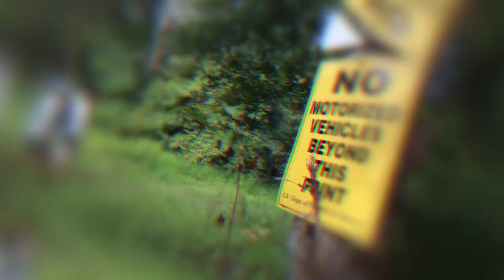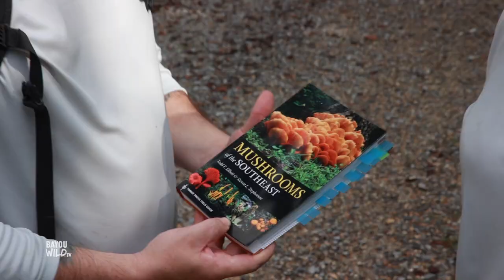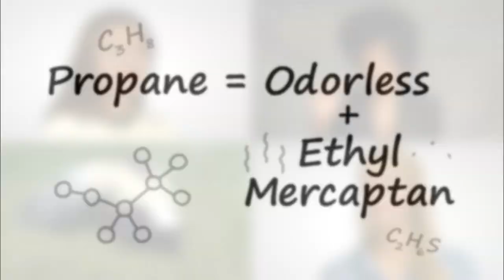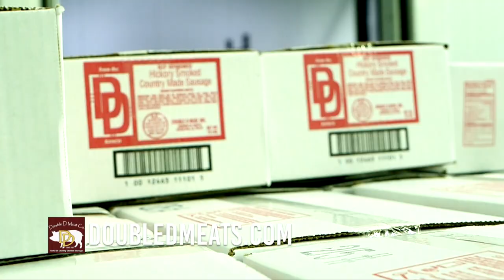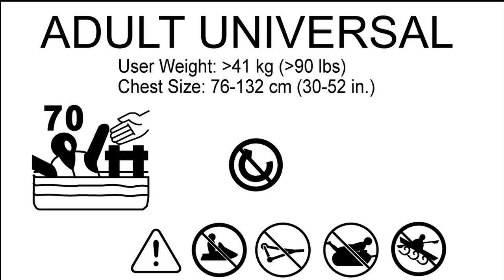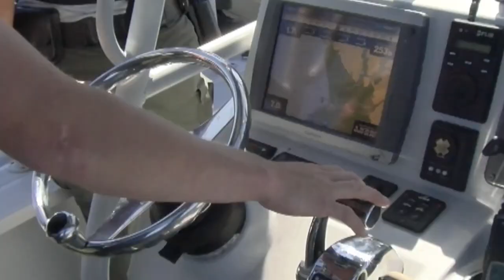Bayou Wild [ep 143] FORAGING THE PEARL | Bayou Wild TV Season 10 | Full episode | WILD MUSHROOM HUNT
Foraging & cooking wild mushrooms in the Pearl River Wildlife Management area near Slidell, Louisiana!